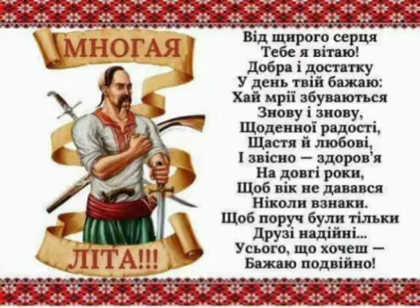Від Щирого Серця Вітаю!